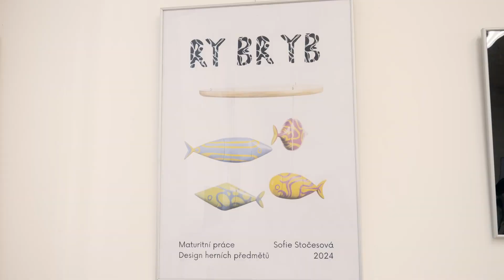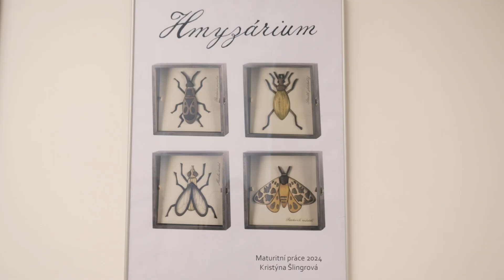Maturitní práce, obor Design herních předmětů, červen 2024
Video prohlídka z výstavy maturitních prací, červen 2024.